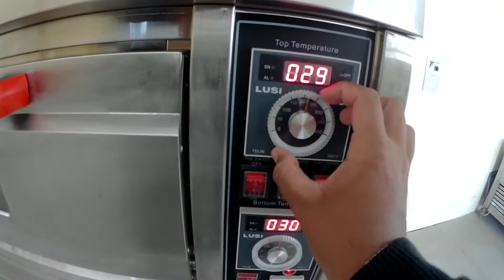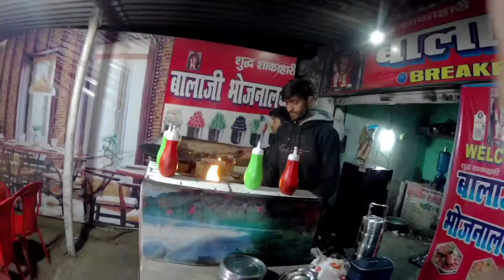Aaj college se Uniform Mila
Aaj ja ke uniform mila 2nd Semester mai